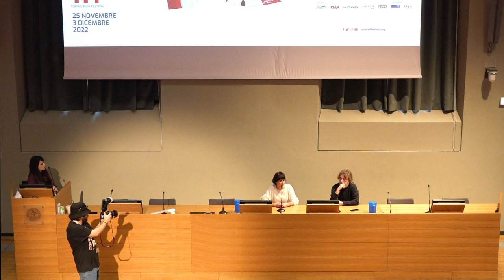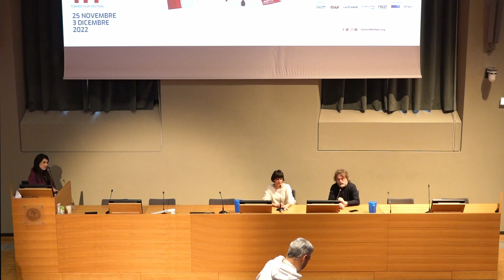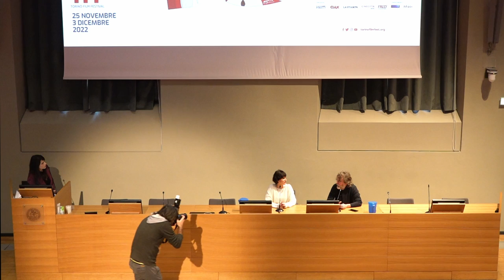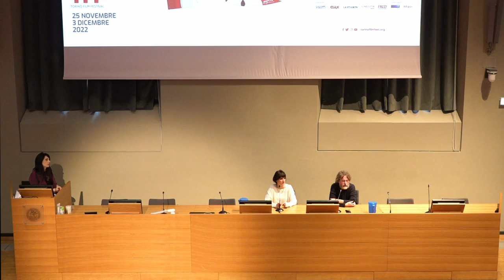Presentazione Glocal Film Festival